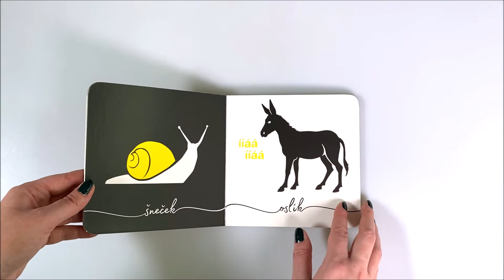Zvířátka kolem nás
Ideální první knížka pro vaše miminko. Má oblé hrany a díky pevným stránkám vydrží i méně šetrné zacházení. Obrázky zvířátek, uzpůsobené malému děťátku, si vaše miminko může prohlížet stále dokola. Černobílá varianta s jednou přidanou barvou je pro správný vývoj zraku malého miminka vhodnější než pestrobarevné obrázky. Ukažte svému děťátku, jak má otáčet pevné stránky, a rozvíjejte tak u něj jemnou motoriku a koordinaci pohybu prstíků.